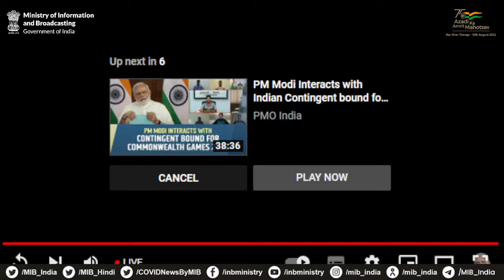PM Narendra Modi addresses programme on 10th Punyatithi of Shri Harmohan Singh Yadav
PM Modi addresses programme on 10th Punyatithi of Shri Harmohan Singh Yadav